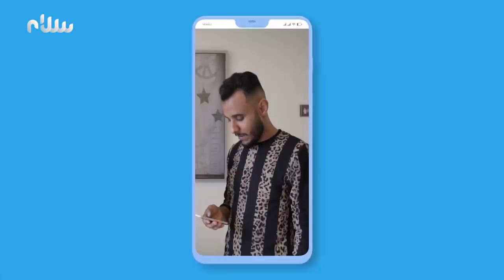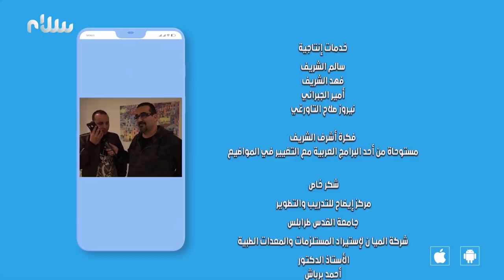مقالب - افتح المايك | الحلقة 9 - ترك الدراسة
مقالب
تقديم: أشرف الشريف

يوميًا في رمضان عند الساعة 9:05 مساءً

ترددات قناة سلام على القمر نايل سات:
12687 H 27500 7/8
12685 H 27500 7/8